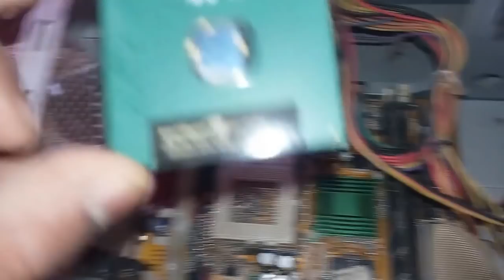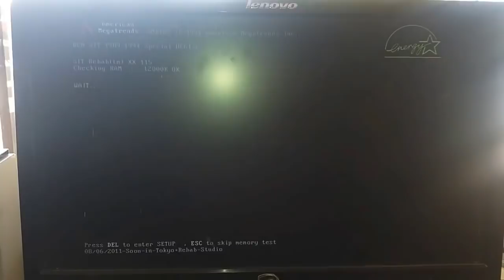computer turns on but no display on monitor or keyboard(hindi)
I just started my PC after a while & it turns ON, lights turn on, but there is NO Display on Monitor.

is sawal ka javab
is video me mile ga

CPU PASTE

Asus H81M-CS Motherboard

Rs. 4298

Intel 3.2 GHz LGA 1150 G-3258____